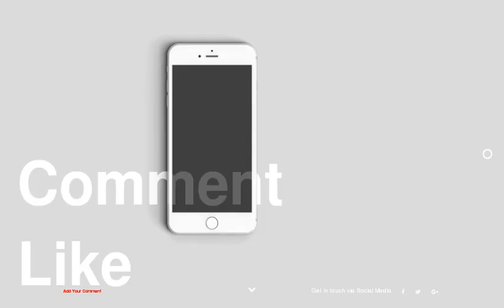Colorful and Dynamic Modular System for Instant Home Upgrading: Edera by Formabilio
1 :
2 :
3 :
4 :
5 :